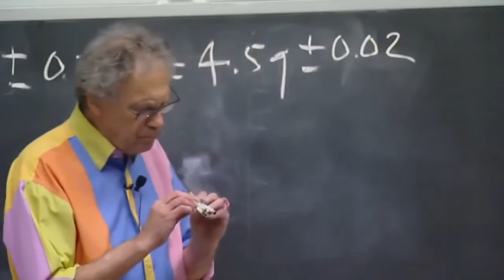FUNNY WORLD Смешное видео